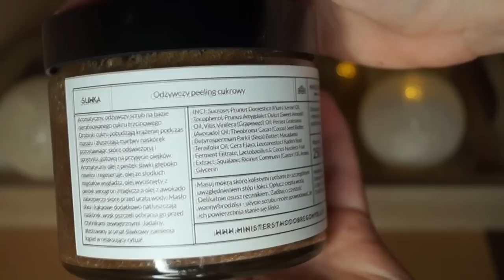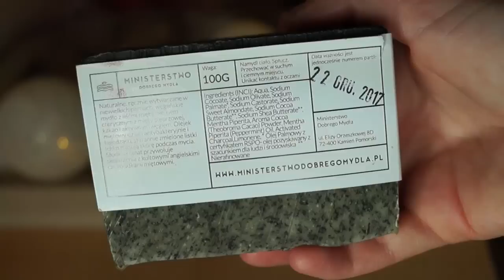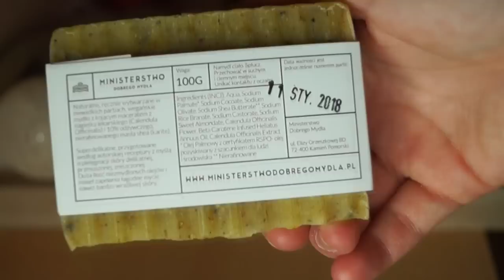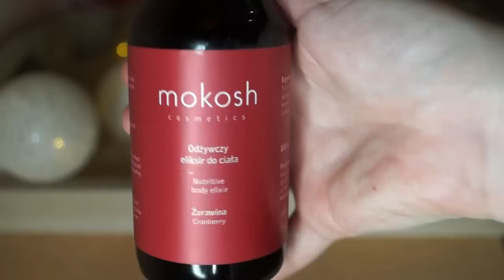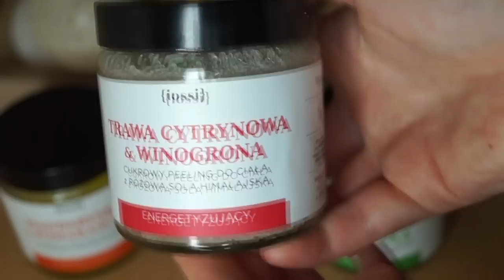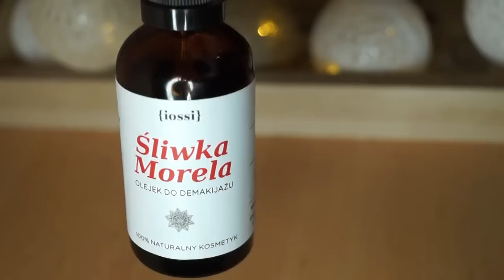🍀 NAJLEPSZE POLSKIE ODKRYCIA OSTATNIEGO MIESIĄCA! 🍀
Mówię o:
Energetyzująca trawa cytrynowa
Odświeżający Rozmaryn i Limonka
Aromatyczna mandarynka i pomarańcza